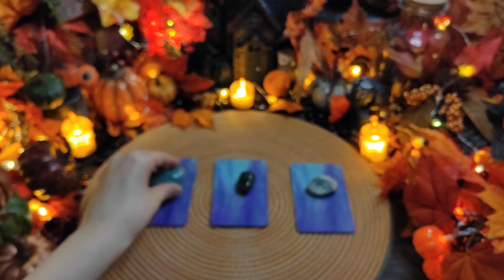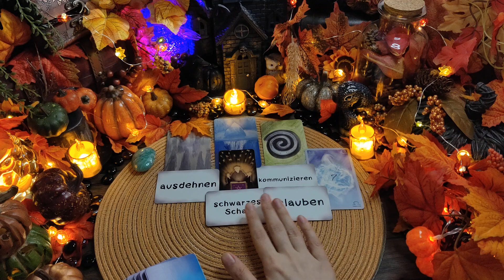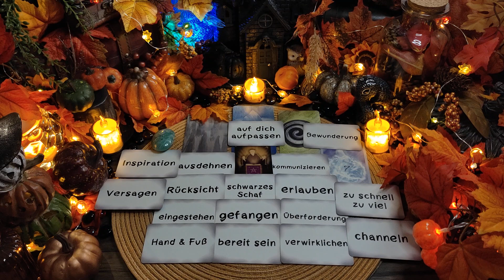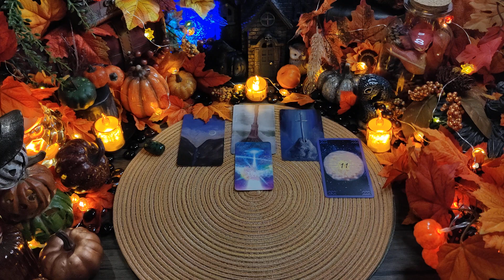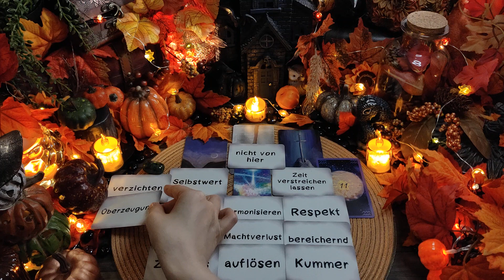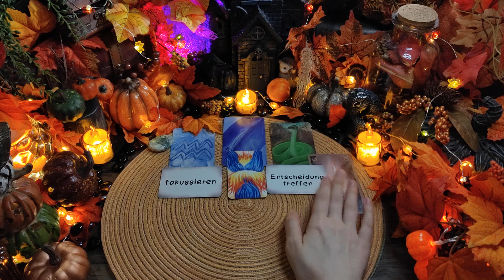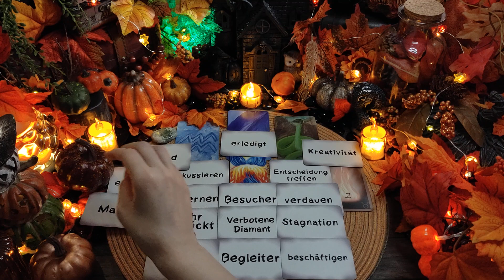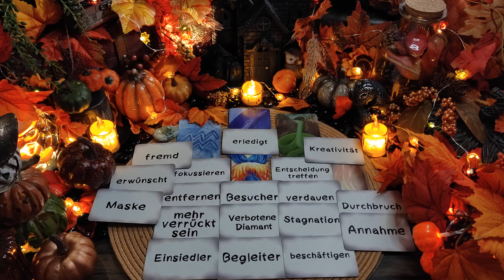🔮Geistführer Botschaft🔮Pick a Pile🔮Auswahlorakel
ich freue mich, dass du zu mir gefunden hast. Ich habe großen Spaß daran mich mitzuteilen, für euch Botschaften aus der geistigen Welt zu empfangen und euch bei eurer Weiterentwicklung bei zu stehen. Gleichzeitig liebe ich mich kreativ auszuleben und mein inneres Kind/Teenager zu heilen, dabei dürft ihr gern mich begleiten. So geht alles Hand in Hand :)

Timestamps:
00:00 Intro
00:42 Auswahlmeditation
01:50 Pile 1 Amazonit
08:48 Pile 2 Zoisit
16:11 Pile 3 Variscit